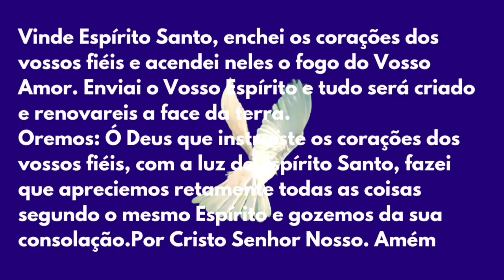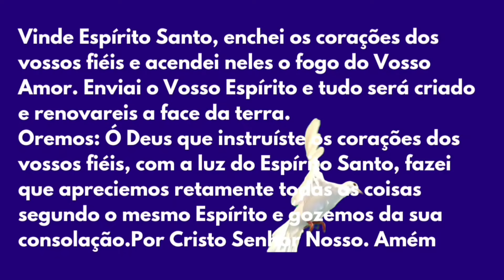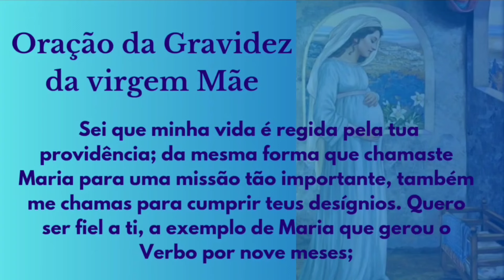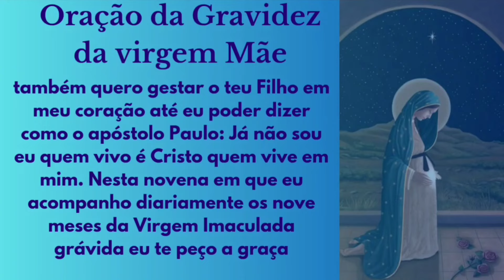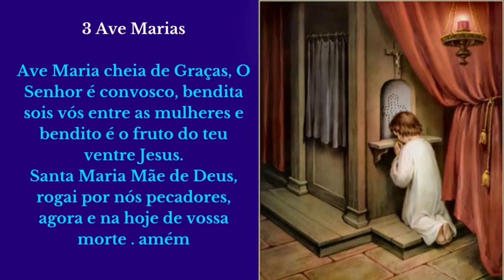Nove meses com Maria 27 de Agosto | Capela Virtual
9 Meses com Maria 27 de Agosto |Capela Virtual,  Padre Mario Sartori, é uma grande inspiração para nós rezarmos os 9 meses com Maria.
rezemos sempre pelo sacerdócio do Padre Mario Sartori

📱 **Junte-se ao nosso grupo no WhatsApp!** Conecte-se com outros fiéis e receba conteúdos especiais. [Entre no grupo aqui!]

Nesta Novena Você aprenderá muito sobre Nossa Senhora á Luz de Santo Afonso Maria de Ligório, Vamos á Partir de Hoje meditar o Livro, as Glórias de Maria, que trará Luz ao nosso entendimento e Riqueza á Nossa Espiritualidade Mariana.

Entre para Nosso grupo

I
Oração da gravidez de Maria:
Deus Pai, que por obra do Espírito Santo fecundaste o seio virginal de Maria e a escolheste para ser a Mãe de Jesus, nosso Salvador, eu te louvo e te agradeço por teu amor incondicional por mim, por minha família e por toda a humanidade. Sei que minha vida é regida pela tua providência; da mesma forma que chamaste Maria para uma missão tão importante, também me chamas para cumprir teus desígnios. Quero ser fiel a ti, a exemplo de Maria que gerou o Verbo por nove meses; também quero gestar o teu Filho em meu coração até eu poder dizer como o apóstolo Paulo: Já não sou eu quem vivo é Cristo quem vive em mim. Nesta novena que eu acompanho diariamente os nove meses da Virgem Imaculada grávida eu te peço a graça (…fazer o pedido…). Eu confio, amo e espero, assim como tua serva, Maria Santíssima, Mãe de Jesus. Amém.